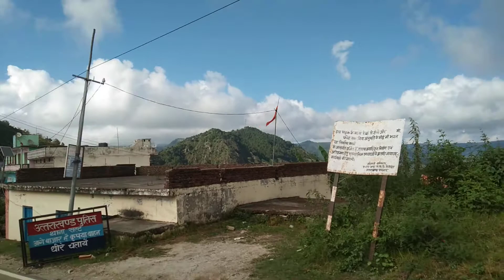My Village Manila view from Molekhal sult Almora